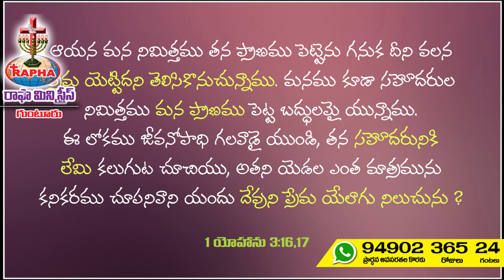సంఘాన్ని గూర్చి గొప్పగా - సహోదరుని గూర్చి తప్పుగా || Telugu Christian Message || Rapha Adams